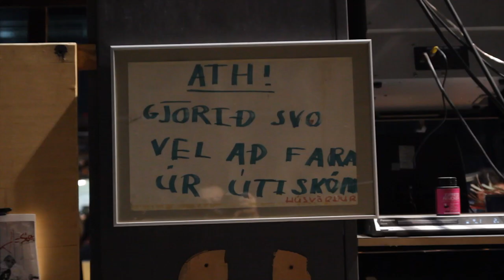An evening of country and western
a performance by Ragnar Kjartansson, Davíð Þor Jónsson and Oddur Roth especially conceived for HangarBicocca. The Icelandic artist will perform together with his friend and musician Davíð Þor Jónsson -- one of the protagonists of The Visitors itself -- on The Relatively New Sculpture, an artwork produced by HangarBicocca within the temporary exhibition Islands by Dieter Roth and Björn Roth.